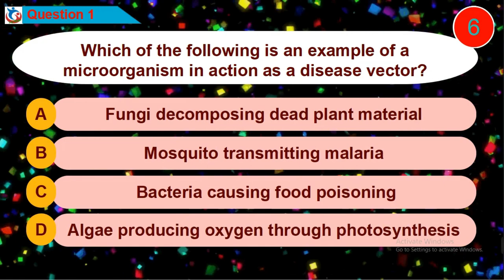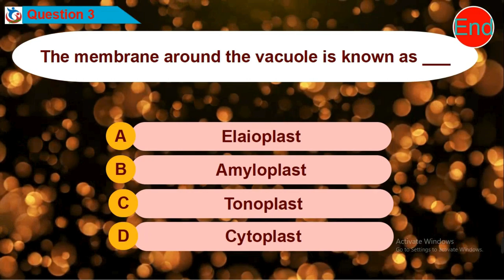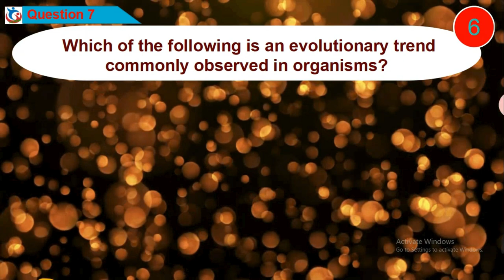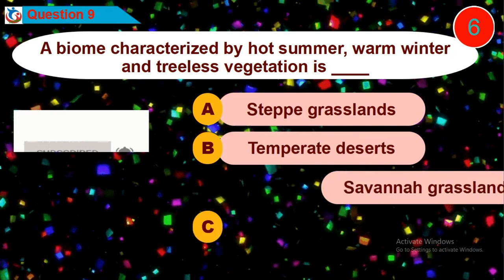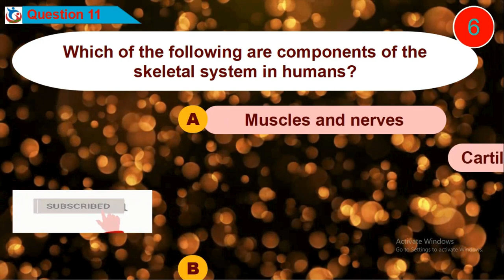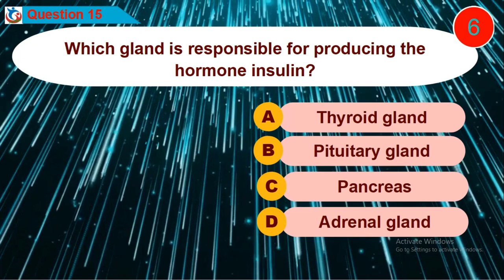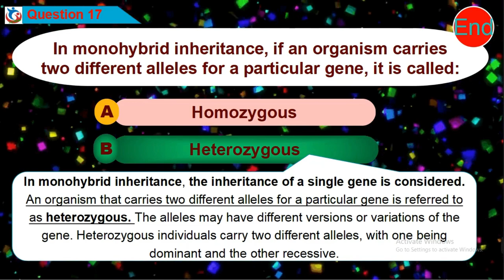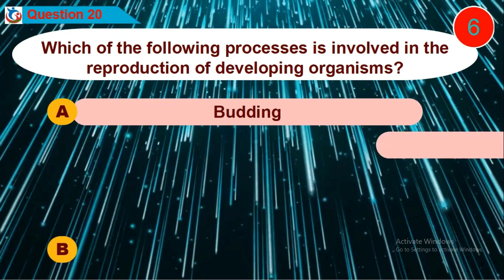JAMB 2024 PRACTICE BIOLOGY QUESTIONS | Episode 1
The Joint Admissions and Matriculation Board (JAMB) is a Nigerian entrance examination board for tertiary-level institutions. The board conducts entrance Unified Tertiary Matriculation Examination (UTME) for prospective undergraduates into Nigerian universities.
This video contains twenty JAMB Biology sample questions with short explanation on the answers suitable for this year's JAMB Examination.
Do well to practice more with this questions and others in the playlist.
For better results in Jamb 2024 biology, you need to practice jamb 2024 biology questions and answers as part of your Jamb 2024 preparation.

Jamb questions and answers 2024
Jamb 2024 practice
Jamb 2024 questions and answers
jamb past questions
jamb biology